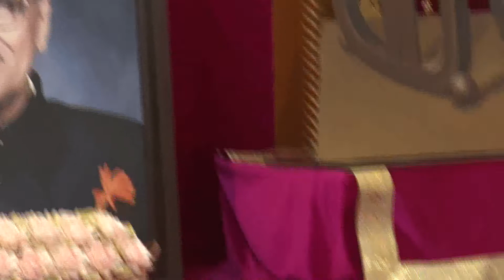भजन : राम रस बरसे रे चटक मन क्यों तरसे : सुचिता